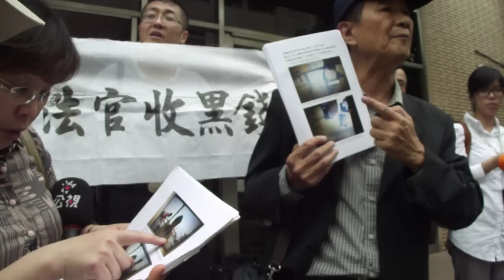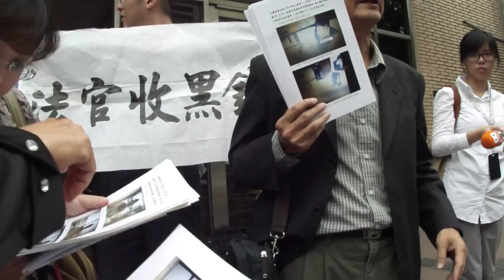李憲璋案 法官收黑錢 1